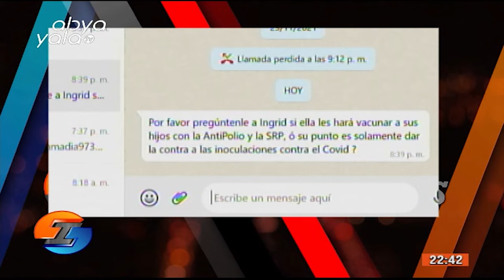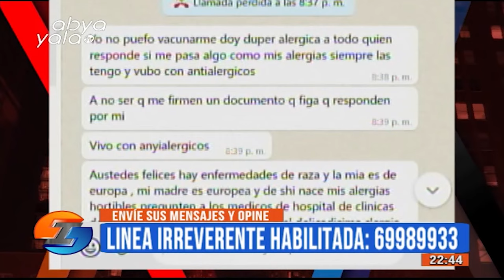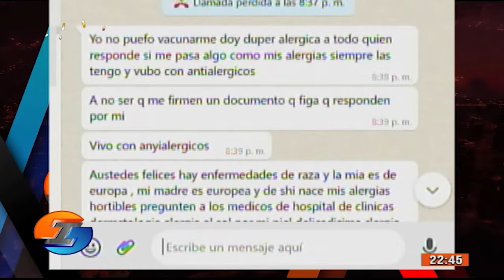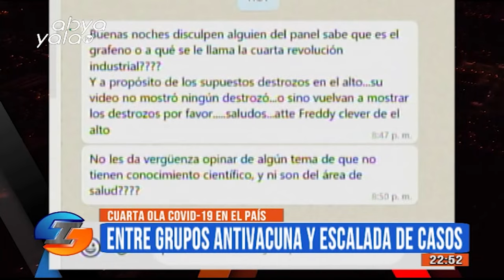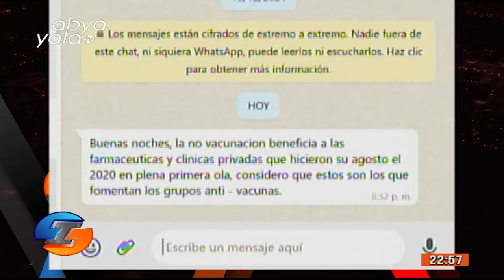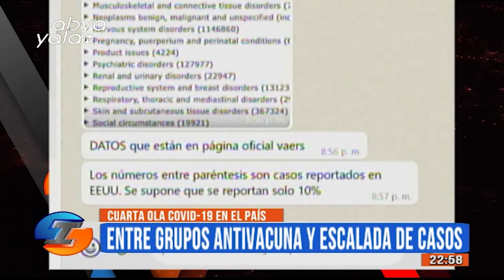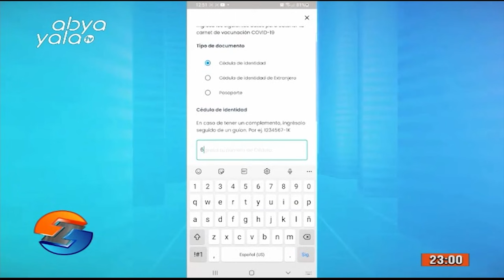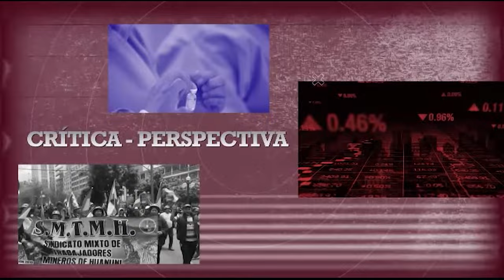IRREVERENTES, PROGRAMA 29 DE DICIEMBRE DE 2021